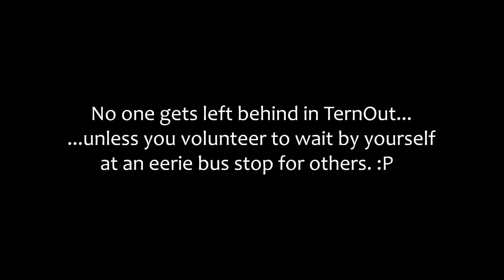The TernOut "Spirit"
Thumbnail Credit: Stevy Cladia